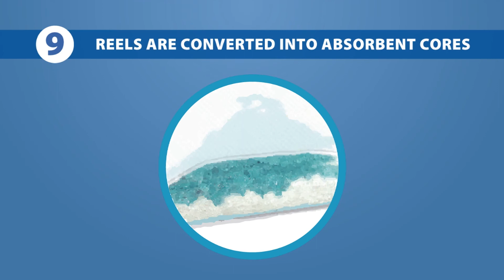Follow the Fiber at Domtar: Turning Pulp into Products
Want to know how pulp becomes a product? Just follow the fiber.

A log truck lumbers down North Carolina’s Highway 64 toward Domtar’s Plymouth Mill, loaded with 27 tons of pine pulpwood. It’s the kind of softwood fiber that’s perfect for making the high-absorbency Lighthouse Fluff Pulp used in the Attends® Soft incontinence pads produced at Domtar Personal Care’s Aneby, Sweden, plant.

But a lot has to happen before that fiber becomes a product that’s suitable for consumer use in New Zealand. Let’s follow the fiber for a behind-the-scenes look.